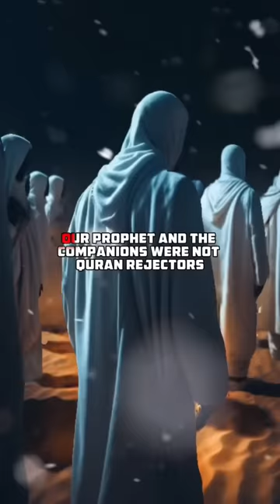Being Qadiyani / Ahmedi Is Haram